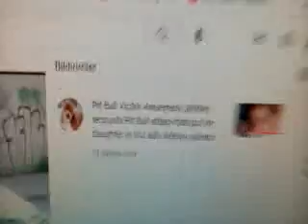sabah videosunda "hayvan sever"leri uyarıyorum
nedenleri sıralanıyor.köpekleri önceden tahmin ediyorum,2 ayaklı köpekler söz konusu.sever falan değil etrafa tehlike saçan şeytanilersiniz  ve geleceğiniz tahminim..sizler zalimsiniz